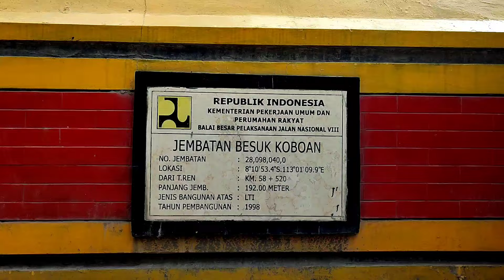Potret dari Dekat Jembatan Gladak Perak Putus Dihantam Lahar Semeru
Erupsi Gunung Semeru terjadi pada Sabtu (04/12/2021) lalu menyisakan kerusakan fasilitas masyarakat. Seperti Jembatan Gladak Perak di Kabupaten Lumajang yang putus.

Padahal jembatan itu merupakan jalur utama arah Lumajang – Malang lewat selatan dan menjadi salah satu sarana mobilitas terdekat.

Kini putusnya Jembatan Gladak Perak membuat jalur alternatif ditutup dan dialihkan sesuai dengan arahan petugas.

Jembatan Gladak Perak kini sudah berstatus cagar budaya, dibangun pada jaman kolonial belanda sekitar tahun 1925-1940.

Pada tahun 1998, sebuah jembatan baru dibangun di sisi selatan Jembatan Gladak Perak yang lama. Jembatan baru itu dibangun dengan pondasi beton bertulang, mengingat kondisi jembatan lama yang sudah tua. Panjang jembatan mencapai sekitar 130 meter dan terlihat lebih kokoh dibanding jembatan lama.

Di sekitar jembatan, terdapat beberapa warung dengan aneka jajanan. Biasanya, fasilitas tersebut digunakan masyarakat untuk beristirahat sebelum kembali melanjutkan perjalanannya menuju Malang maupun sebaliknya. Sebelum akhirnya putus karena bencana erupsi Semeru pada 4 Desember 2021.

Backsound music cinematic alam no copyright